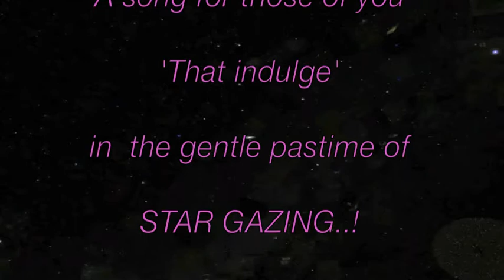'Star Gazing Lady'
A song for all those gentle humans who indulge in the pastime of star gazing..! sentience is all.!